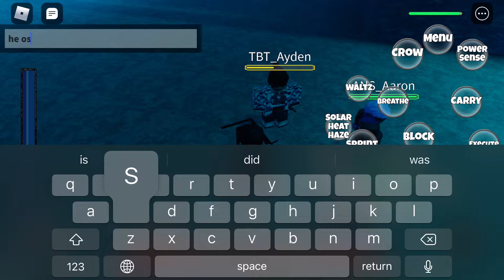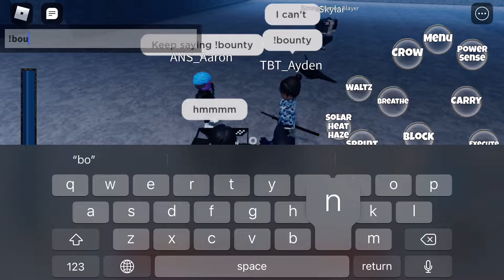July 28, 2022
its is a cool sword if want to add user is NICKGAME54_2